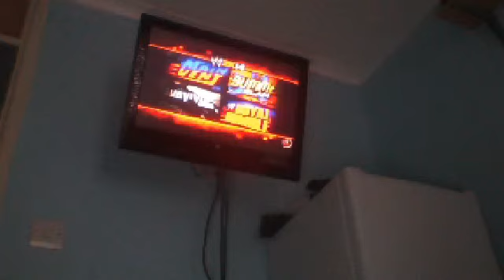Wwe 2k14 ecw universe mode ep1p1:no longer a hulkamaniac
The maven vs hogan rivalry begins